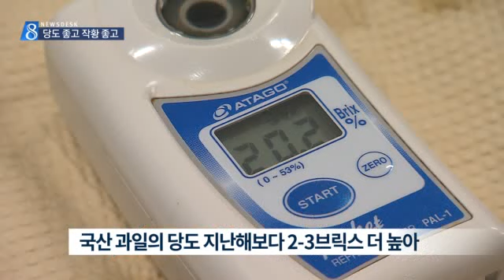[대구MBC뉴스] 국산 과일 당도 좋고 작황 좋고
내용: 국산 과일 당도 좋고 작황 좋고 - 박재형, 권윤수 기자